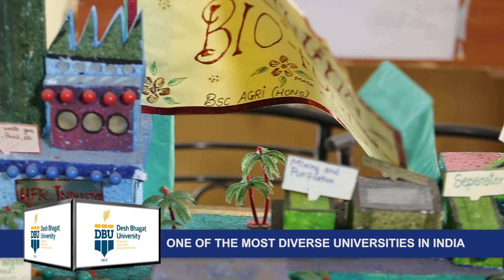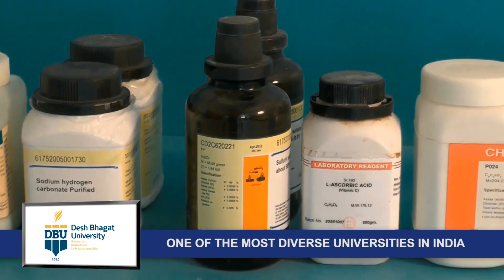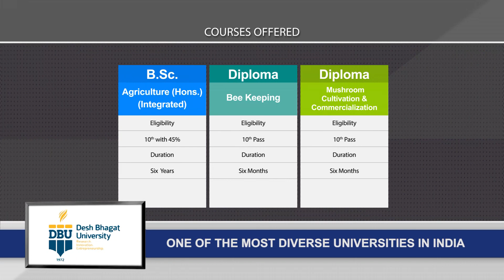B.Sc Agriculture at Desh Bhagat University Agriculture College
BSc agriculture college For students looking forward to study the best agriculture courses in Punjab, Desh Bhagat University is the place to be. The school of agriculture at the university campus offers graduate and diploma courses in Agriculture , Horticulture, Bee Keeping, Diary Technology, Fisheries, Forestry, Veterinary Pharmacist, Mushroom Cultivation and Commercialization. Students in the department of agriculture learn amidst quality academic support, world class facilities, well furnished residential halls and sports arenas.